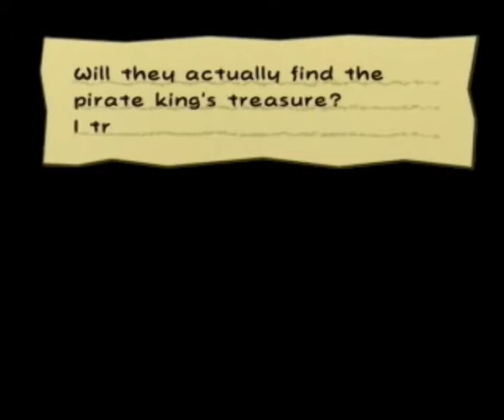Let's Play Paper Mario TTYD part 66 - Enter Pirate's Grotto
In this part we enter a cave where the next crystal star is located